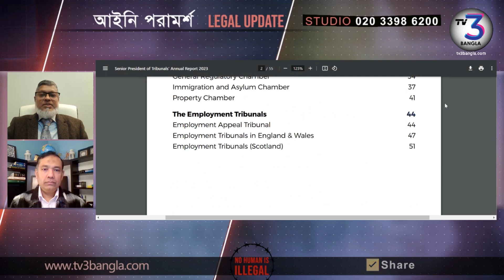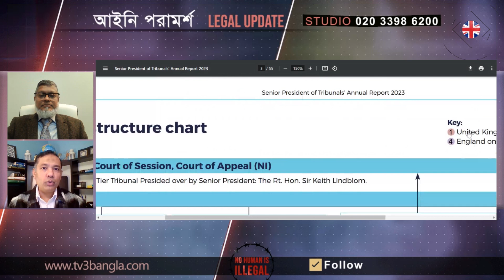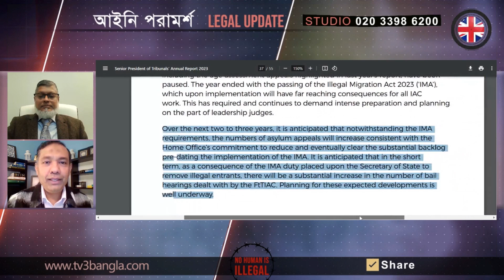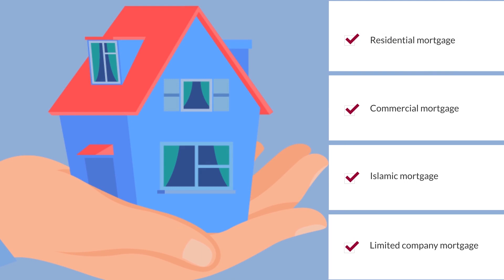বাজারে গরম খবর --যেই যাচ্ছে সেই এসাইলাম পাচ্ছে;🤔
এসাইলাম নিয়ে বাজারে খবর চালু আছে, আবেদন করলেই এসাইলাম পাওয়া যাচ্ছে। কিন্তু আসলে বিষয় এইরকম নয়।এই বিষয় নিয়ে কথা বলেছেন এই ভিডিওতে।